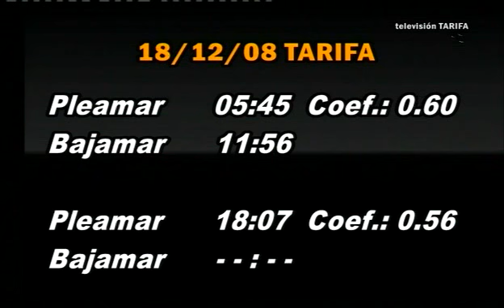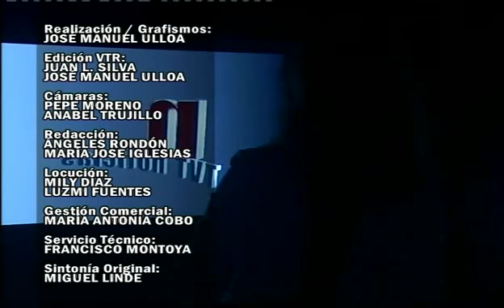TVT NOTICIAS 17 DICIEMBRE 2008 CUARTA PARTE